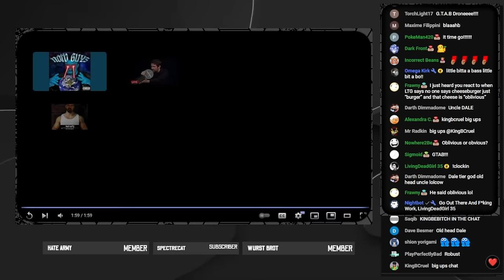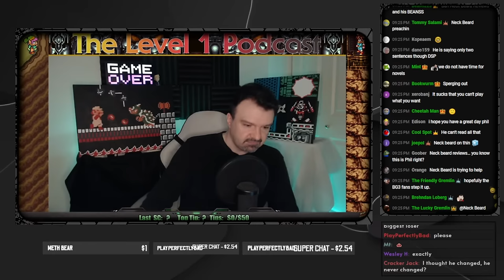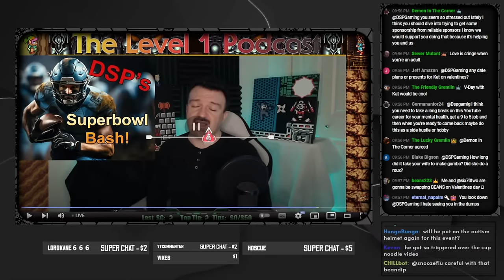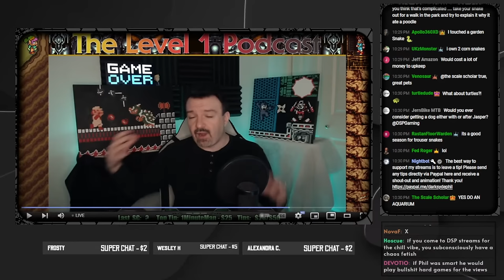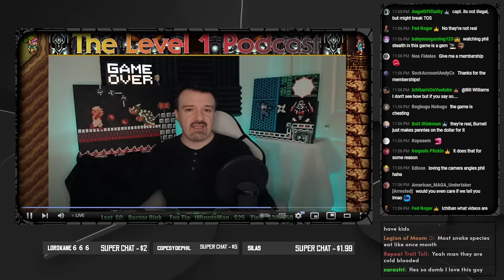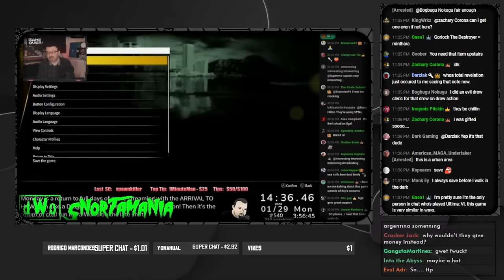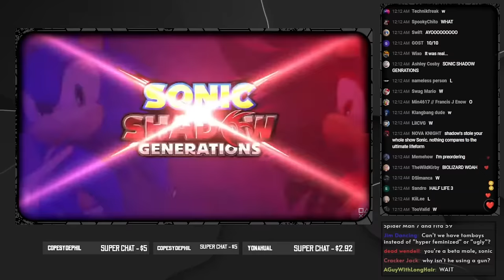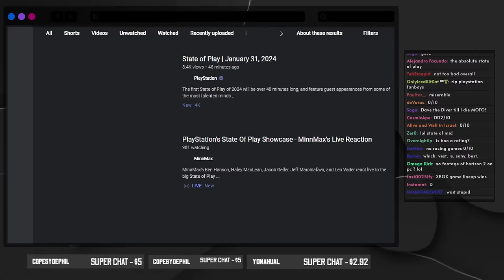The Swaycast #9 || The Final Day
0:00 Intro @snortwave
4:03 Begging Recap Etc
30:57 Swaycast From Today
2:39:28 Other Begging
3:17:13 State of Play